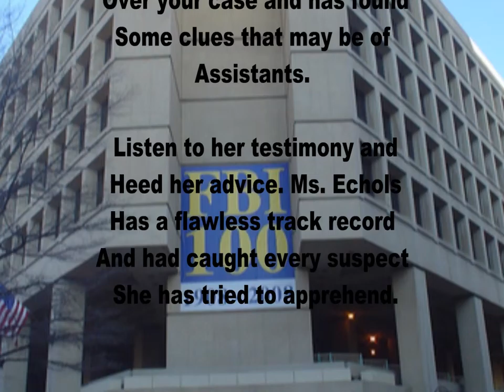Moon Phase Expert Advice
Student hear an analysis of the perpetrator from an FBI profiler. She gives valuable insight as to what might be driving this person to commit such horrendous acts. Video is best show between clue video one and two.